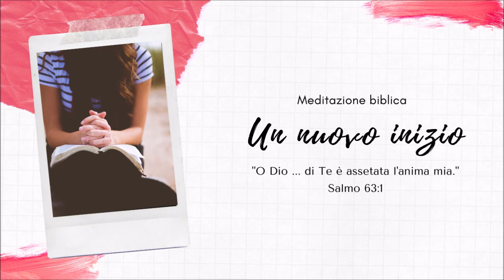La conversione di Saulo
Atti 9:1-9